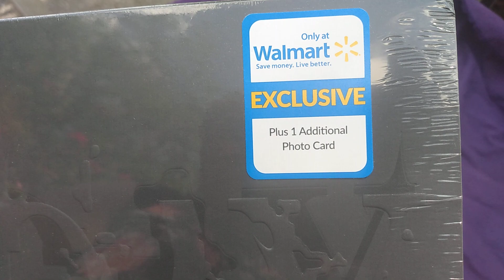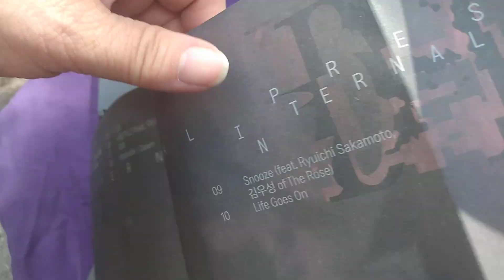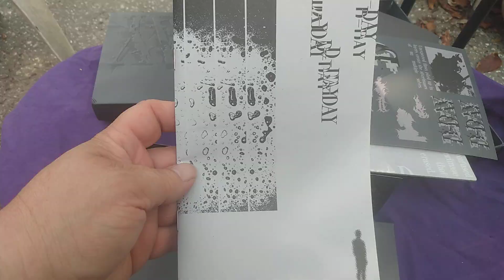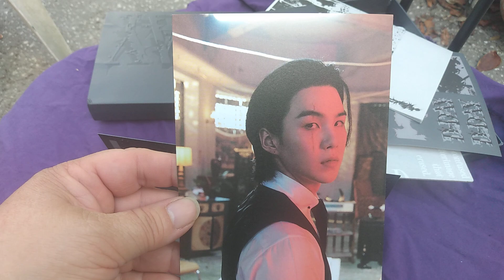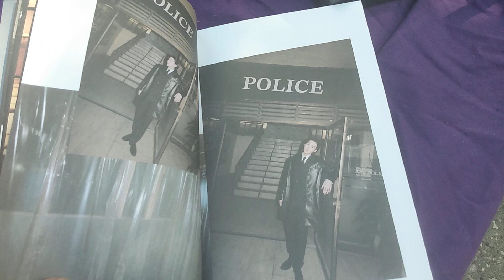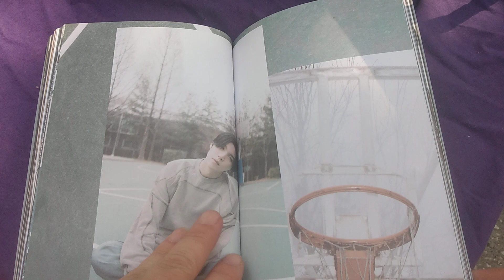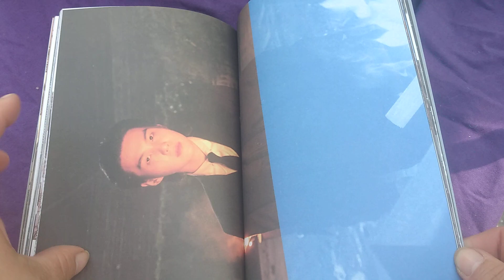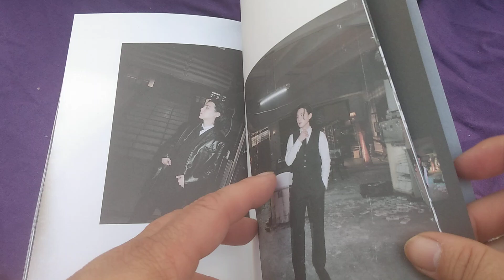Unboxing AGUST D D-Day w/ Walmart exclusive BTS